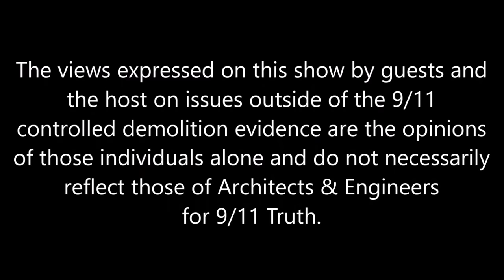Media host, producer, and musician, Michael Parker. . . Unsilenced!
Off the heels of our most recent 9/11 anniversary event, Truth Defiant, Andy Steele is joined by media host, producer, and musician, Michael Parker to discuss the issues that he was unable to discuss during the live broadcast (due to the technical gremlins that always seem to hit AE911Truth around the anniversary each year.)

In this interview, Parker reflects on the devastating effect that 9/11 had on the media — in both news and entertainment — and the impact it had on the American people, as the population became more self-censoring and more divided amongst itself.

He also discusses the impact that 9/11 had on his own life and the importance of maintaining the cause for 9/11 Truth for as long as it takes to achieve justice and restore the ideals that America once stood for.

Don’t miss this powerful interview!

Project Due Diligence is an ambitious initiative that puts our volunteer engineers before the grassroots of the engineering community, setting fires in their minds by educating them about the World Trade Center evidence and inspiring them to spread it through the membership ranks of their professional organizations, such as the ASCE.

The excellent work of Project Due Diligence is already having an impact on the engineering world, and it continues to grow through your support.  Your gift helps our volunteers share our evidence with those who have the credentials and power to bring the engineering community to the forefront of the 9/11 issue.

Watch and Share the Film SEVEN

Directed by Dylan Avery and narrated by Ed Asner, SEVEN tells the story of World Trade Center Building 7 — from its jaw-dropping "collapse" on 9/11 to the government's blatant cover-up to the intrepid study by Dr. Leroy Hulsey and his Ph.D. students at the University of Alaska Fairbanks.

Watch and share SEVEN on any of the platforms listed

The Unspeakable

One lost his son, another his mother, another his brother, another his best friend. Twenty years later, these four men and their families live with the knowledge that they were not told the truth about the murder of their loved ones on September 11, 2001.

In the face of overwhelming resistance, they continue to fight for the justice they deserve.

Director: Dylan Avery Starring: Bob McIlvaine, Matt Campbell, Drew DePalma, Bill Brinnier Executive Producers: William Hurt, Kelly David, Ted Walter Runtime: 90 minutes | Release Date: November 1, 2021

‘The Unspeakable’ now at 500K YouTube views and available on four other platforms

As we continue to grow, we'll keep you updated.